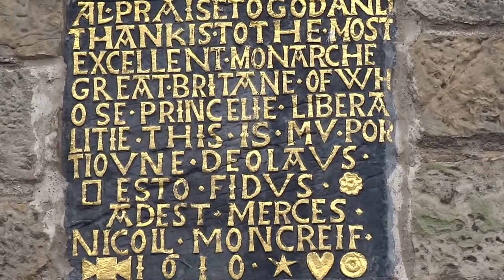1610 Nicol Moncrief Marriage Lintel With Music On History Visit To Falkland Village Fife Scotland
Tour Scotland 4K Winter travel video, with Scottish music, of the Nicol Moncrief,  a servant of King James VI, marriage inscribed stone lintel at Moncrief House on the High Street on ancestry, genealogy, family history visit to the village of Falkland, Fife. Moncrief House was probably built in 1610 for Nicol Moncrief, a servant of King James VI who praises and thanks his master in an inscription on the front of the building. The plaque reads: " AL PRAISE TO GOD AND THANKIS TO THE MOST EXCELLENT MONARCH OF GREAT BRITAINE OF WHOSE PRINCELIE LIBERALITIE THIS IS MY PORTIVN. DEO LAVS. ESTO FIDVS. ADEST MERCES. NICOLL MONCRIEFF. 1610. " One of the first scenes for Outlander was filmed in the picturesque town of Falkland, which substituted for 1940s Inverness. The surname Moncrieff was first found in Perthshire, Gaelic: Siorrachd Pheairt, former county in the present day Council Area of Perth and Kinross, located in central Scotland, where William de Moncrefe and John de Moncref, rendered homage to King Edward I of England during the latter's brief conquest of Scotland in 1296. In that same year Thomas de Mouncref was taken as a Scots prisoner of war at Dunbar Castle. The estate of Easter Moncreiffe was gifted to a younger son of the family in 1312. The Scottish name Moncrieff is a habitational name, taken on from Moncreiffe Hill near the Royal Burgh of Perth. The surname itself came from the name of the lands granted to Sir Matthew de Muncrefe by King Alexander II in 1248. Spelling variations of this Clan and family name include: Moncreiffe, Moncrieffe, Moncreif, Moncreiff, Moncreyfe and many more. A marriage lintel, also known as nuptial, marriage or lintel stone, is a carved inscription above the doorway of a house owned by a newly married couple. They are a feature of the east coast of Scotland and date primarily from the sixteenth to the eighteenth centuries. Lintels serve as a record of a marriage and the joining together of two families, who were often aristocratic or monied. Lintels could be added to a building which was built specifically for the married couple, or were carved into a pre-existing lintel. They were always set over the main entrance and some also appear inside houses, above the most visible fireplace. Wherever they were placed, they were meant to be seen. Officially, the Scottish winter runs from the 21st of December through to the 20th March.